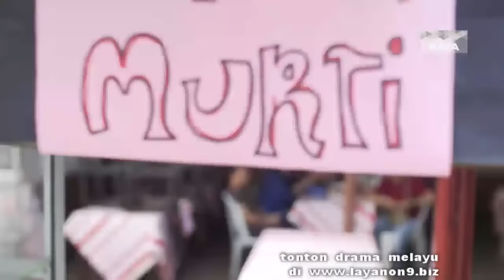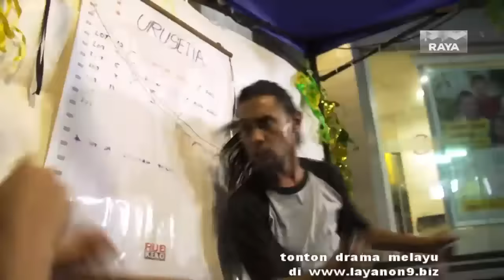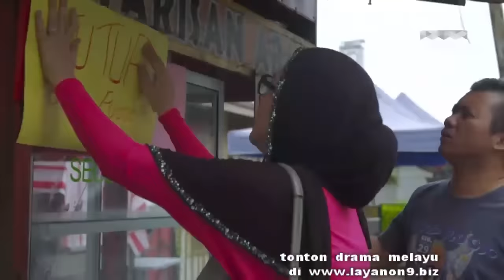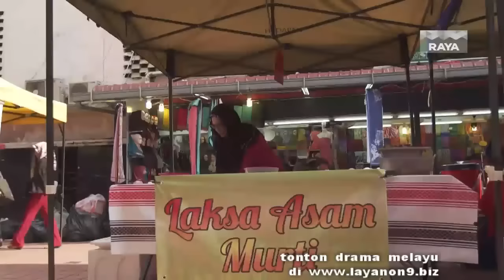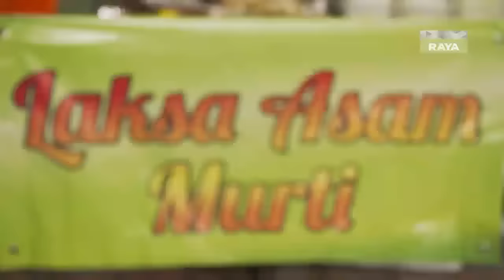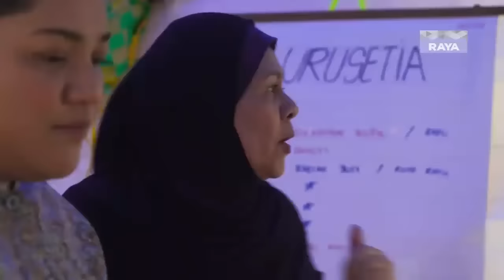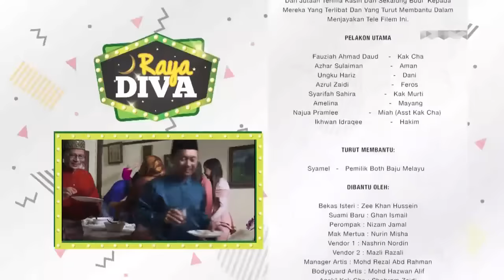Telemovie Raya Diva (2017)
Tonton Raya Diva (2017) Telemovie Bekas primadona yang kecewa dan penyanyi dangdut bermulut celupar bersaing untuk menyambut raya...nak tahu lebih lanjut mari tengok apa yg jadi..